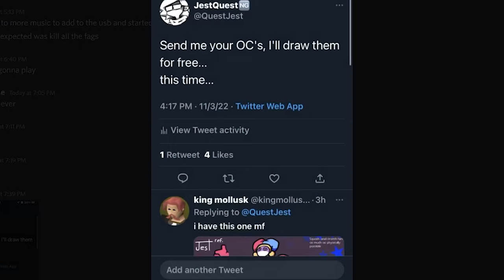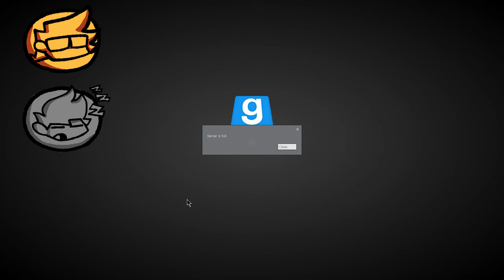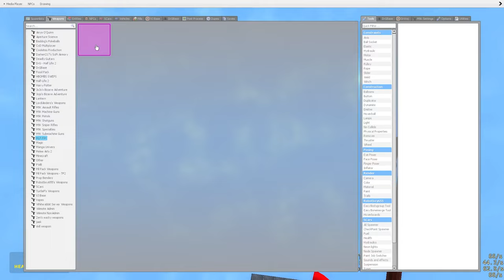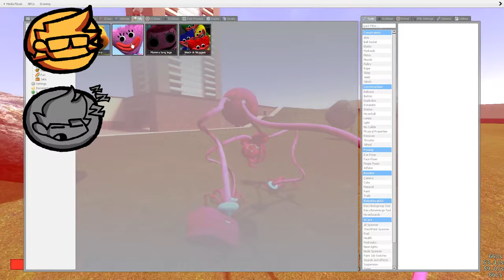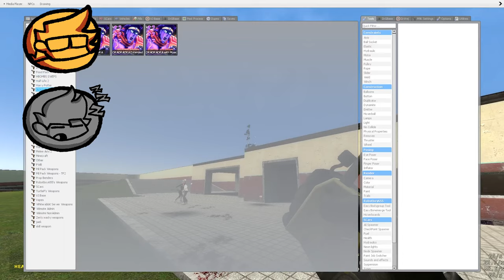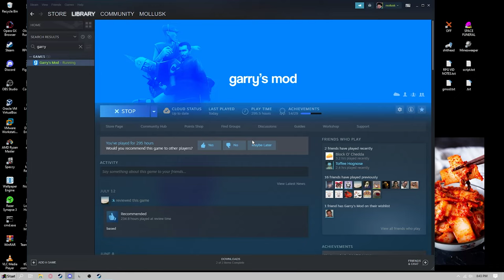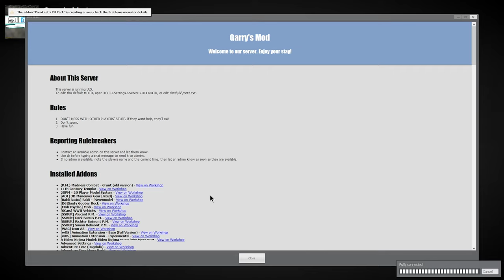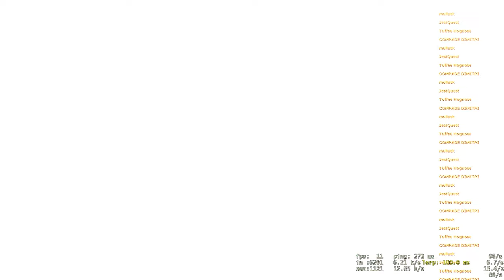The Mod by Garry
Me and my friends playing Gmod. Generally being stupid and blowing way too much shit up.

Friends:
Tyler - @kingmollusk
Nick - N/A
Luke(kinda not really) - N/A

Pizza Tower - Pizza Deluxe!
Risk of Rain 2 - The Rain Formerly Known as Purple
Moonage Lobotomy - Bolt Thrower
Conker's Bad Fur Day - Poo
OFF - The Woman of Your Dreams

Chapters:
0:00 - Pregame Shenanigans
2:25 - The Insanity Begins
5:40 - oh no
5:43 - TYLER TERROR
6:23 - Back to your Regularly Scheduled Bullshit
8:31 - Post Nuke Bombardment
8:45 - The Moon
11:08 - The Alexa Fart Incident
13:16 - The News
15:16 - The End plus Extra Funny Bits